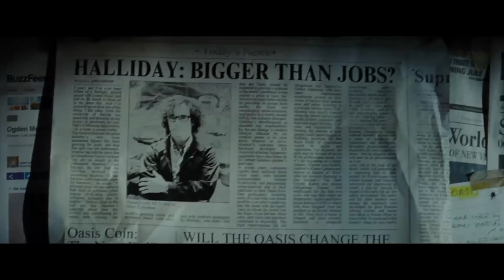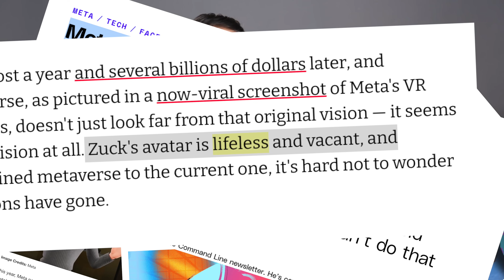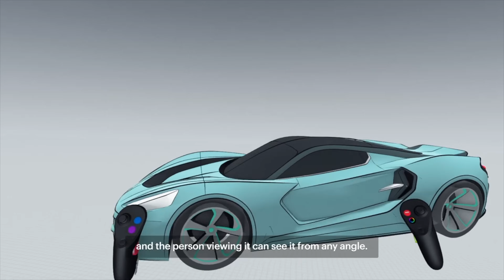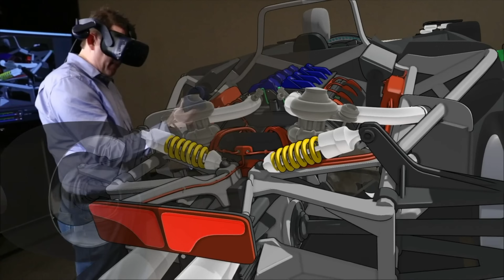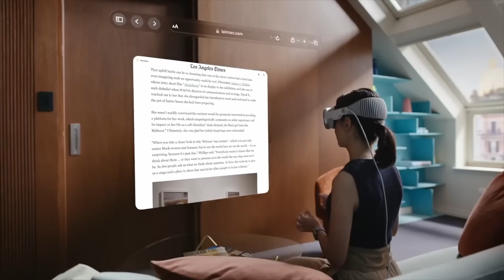Why isn't VR taking over?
On this week's episode of The Tech Effect, we look at the world of virtual reality and unpack why the industry isn't growing as fast as many predicted.